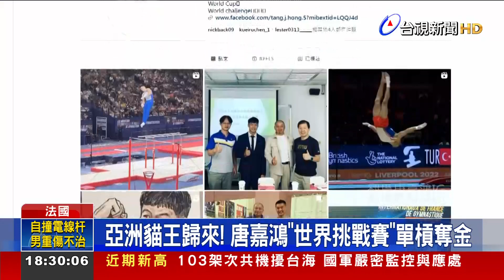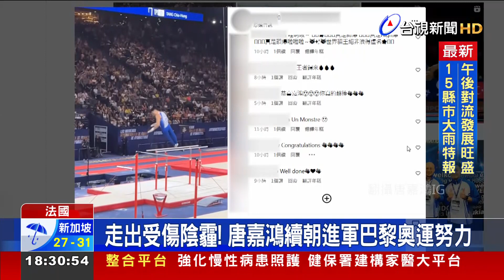亞洲貓王歸來！ 唐嘉鴻「世界挑戰賽」單槓奪金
台灣體操好手 唐嘉鴻，今年2月，左腳阿基里斯腱 不慎斷裂，開刀治療，經過復健之後，重新歸來。18號，他在 國際體操總會 世界挑戰賽  法國巴黎站，以14.950分，拿下 男子單槓金牌，再度展現「亞洲貓王」的實力。